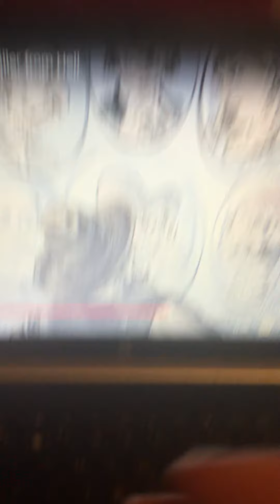I still think zodiac killer is a rip off of Jack the Ripper part 13